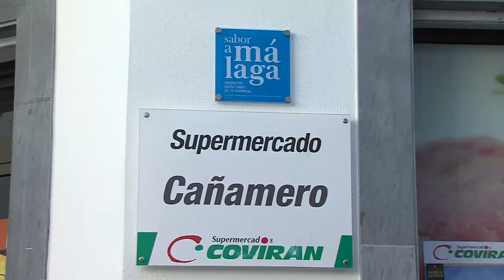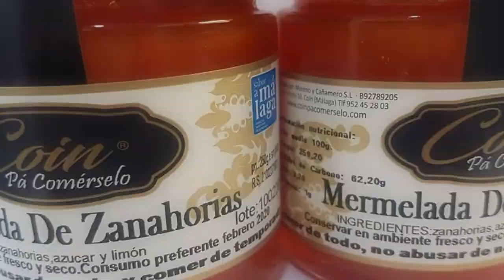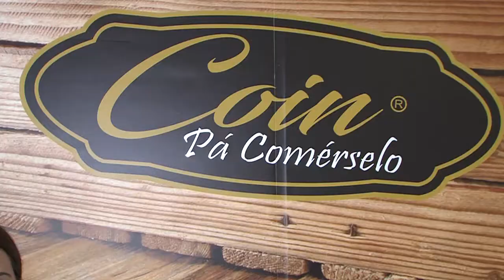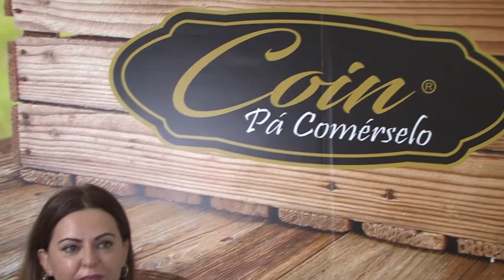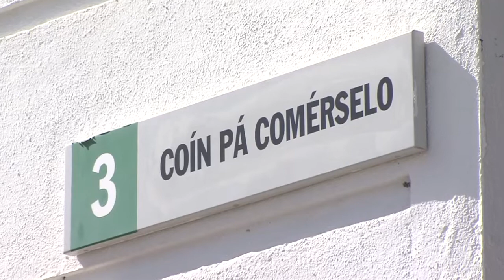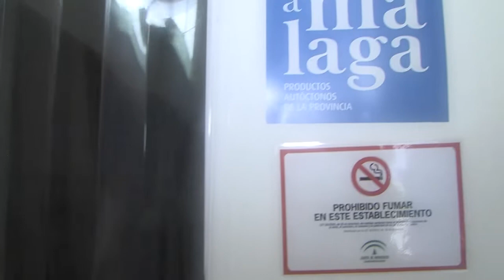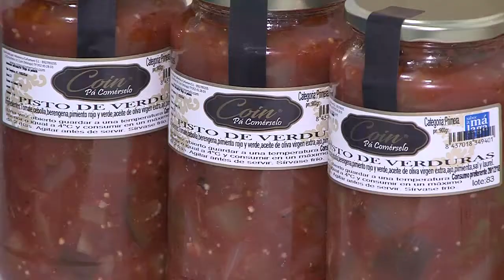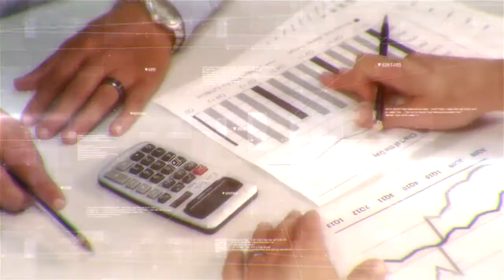GUADALHORCE EMPRESARIAL TEMPORADA 2018 19 PGM1 COIN PA COMERSELO